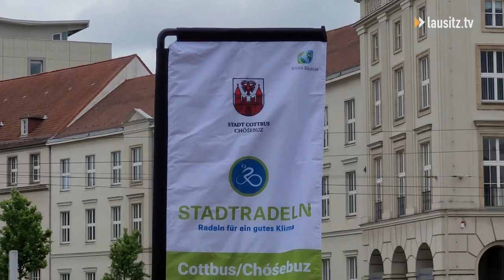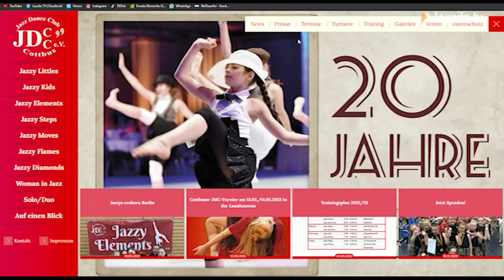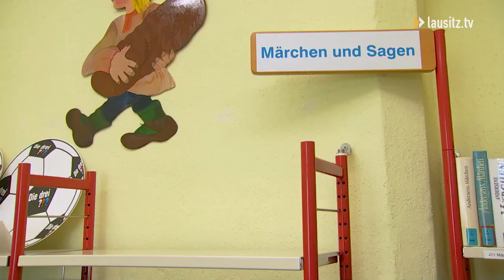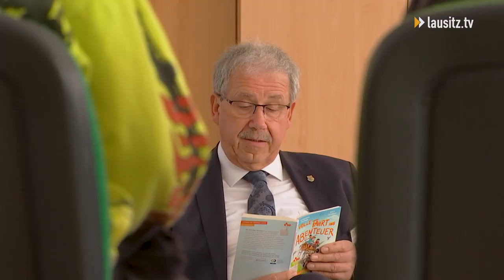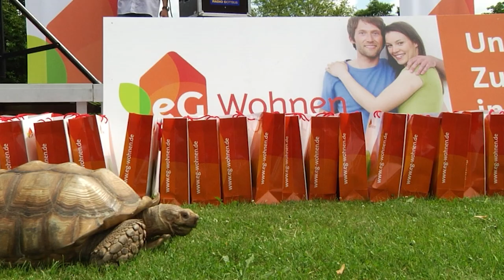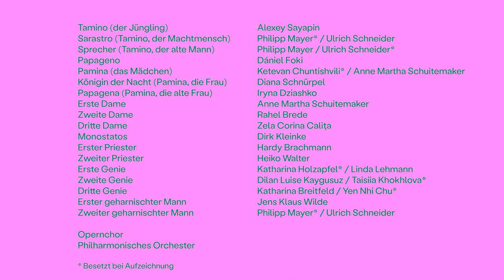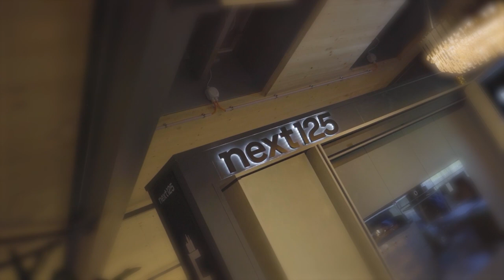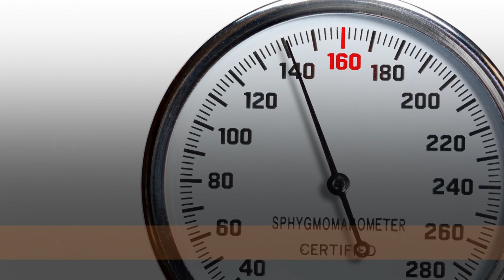lausitz.tv am Montag - die Sendung vom 08.05.23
Die lausitz.tv Themen am Montag

Ganz Cottbus setzt auf´s Fahrrad
Jeder Kilometer zählt. In Cottbus geht das Stadtradeln in eine neue Runde. Jeder von euch kann mitmachen und so Cottbus deutschlandweit nach vorne bringen.

Brände halten Feuerwehr auf Trapp
Die Feuerwehr mussten am Wochenende gleich mehrfach ausrücken. In Cottbus und Burg hat es zwei Großeinsätze gegeben.

Show-Gala in der Lausitz Arena:
Das Jazz Dance Turnier steht am Wochenende in Cottbus an. Der Jazz Dance Club Cottbus will dabei richtig punkten.

Spree-Neiße Landrat wird zum Vorleser:
E-Books, Podcasts und Audio Guids verdrängen immer mehr die klassischen Medien. Dabei wird die Geschichte doch erst so richtig greifbar, wenn wir das  Buch dazu in den eigenen Händen halten. Genau deshalb gibt es in Spremberg den Vorlesetag.